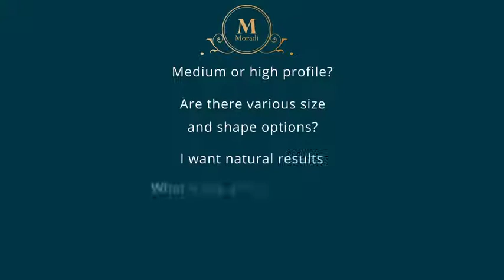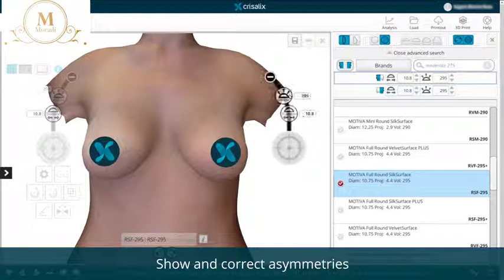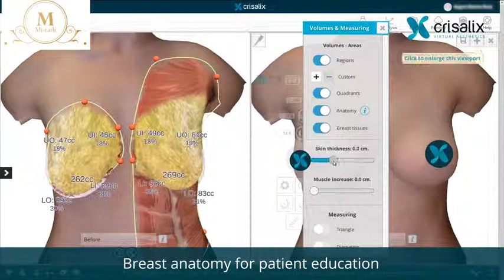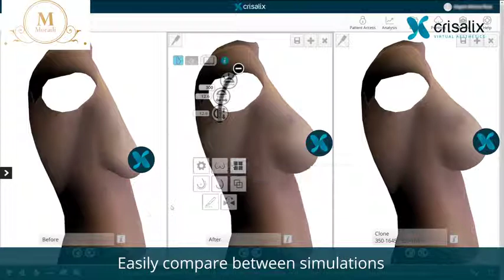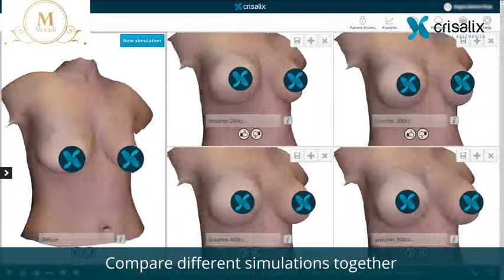Procedure for Mammo - Dr Moradi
Discover how Dr Moradi utilises Crisalix technology to show patients their treatment outcome and final results